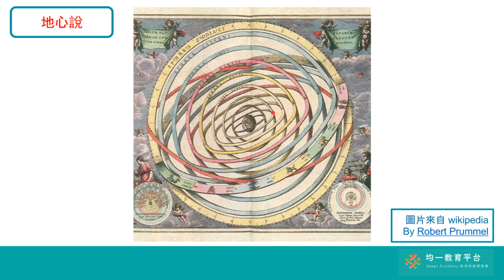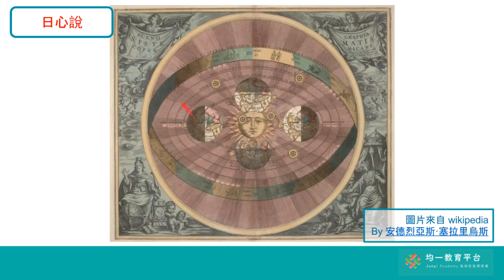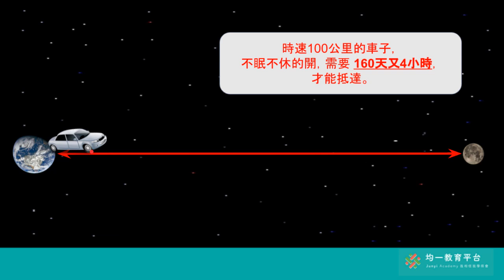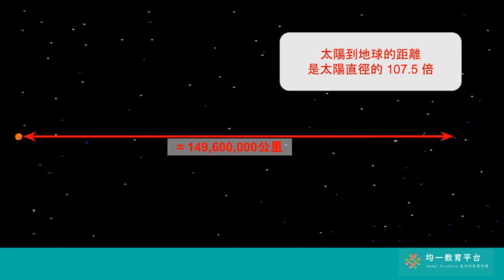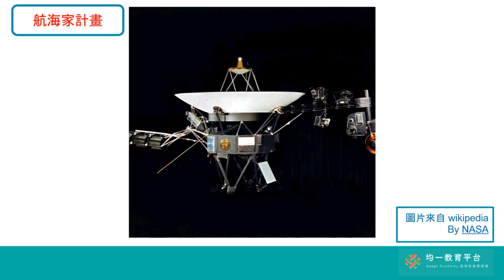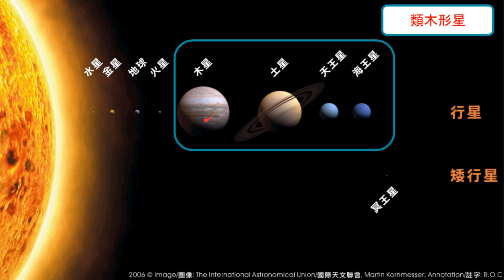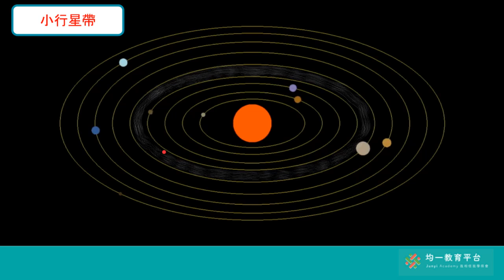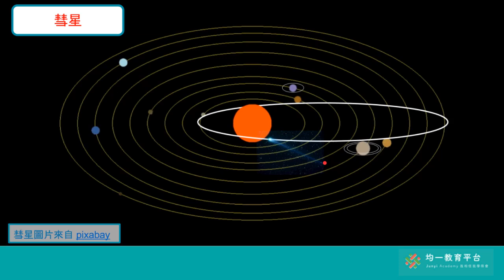運動中的天體 地球與太陽系